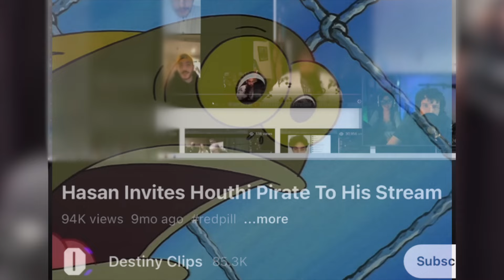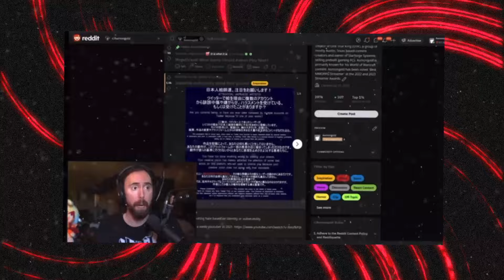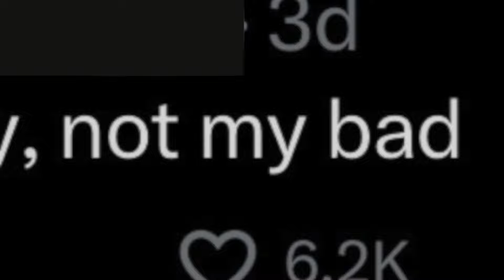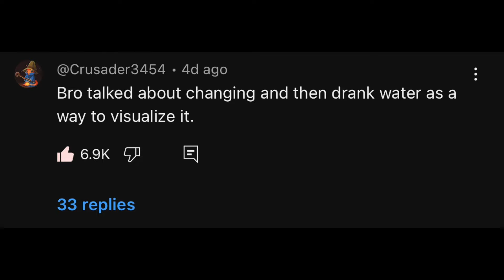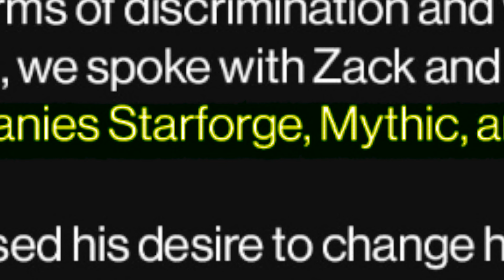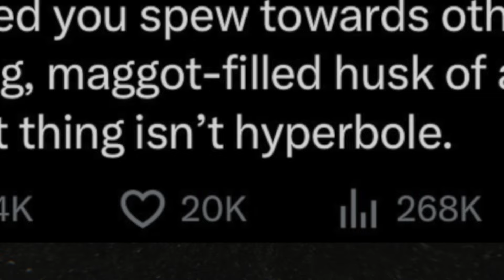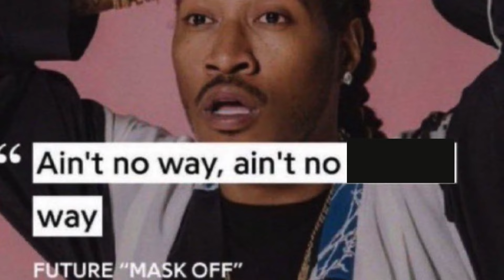The Wrongful and Hypocritical Banning of Asmongold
Asmongold has made some controversial statements on twitch that resulted in a Twitch ban. This made many people angry with some claiming "Asmongold Destroyed his career". Personally I don't agree with that statement, so watch to find out why! Also cover the hypocrisy of Twitch banning him but not Hasanabi...

0:00 Intro
0:32 Did Asmongold deserve the Twitch Ban?
2:45 Unhinged Asmongold Hate
4:34 Asmongold Apology